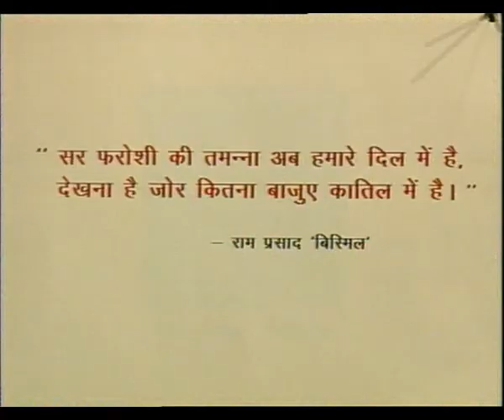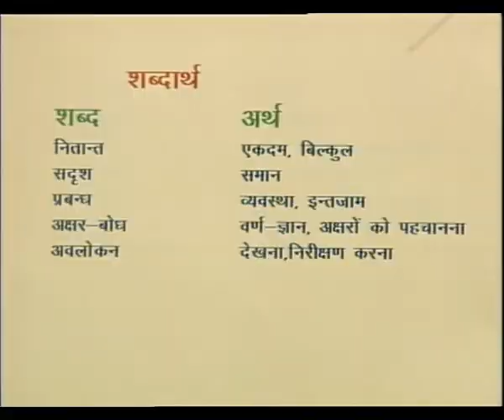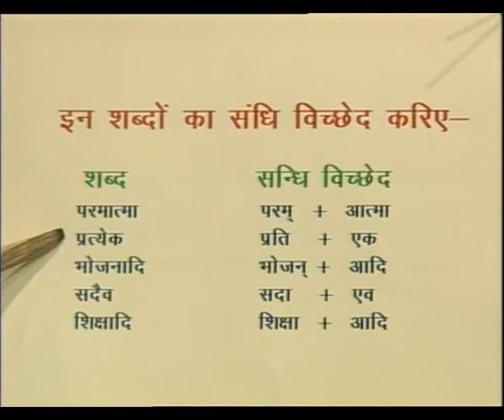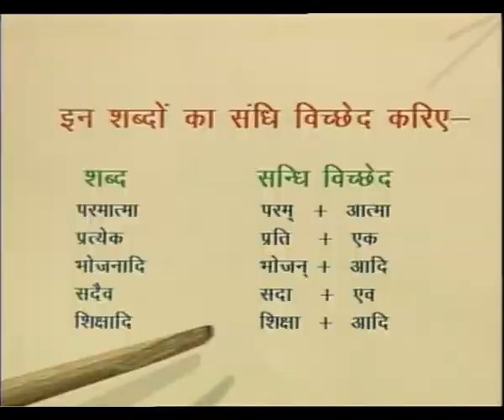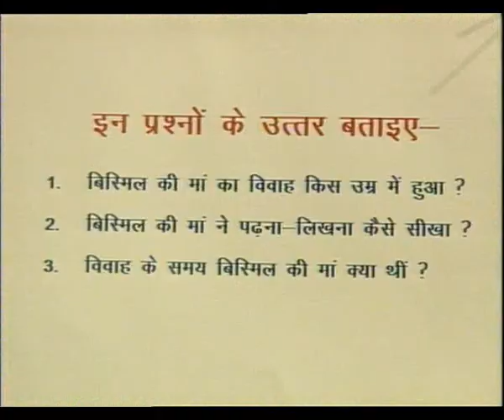Meri Maa / मेरी मॉ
इस कार्यक्रम हिन्दी शिक्षण किया गया।